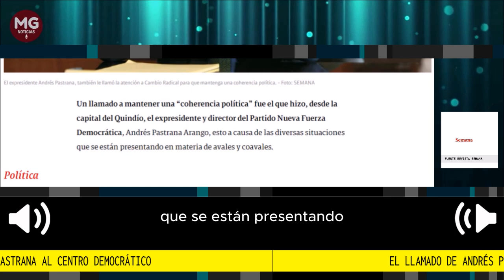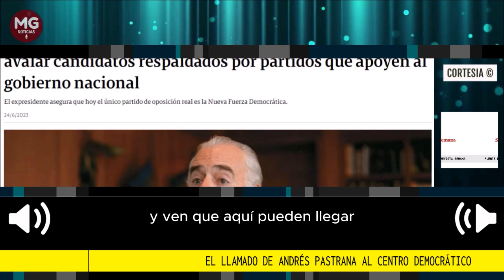🔴 IMPORTANTE LLAMADO DE ANDRÉS PASTRANA AL CENTRO DEMOCRÁTICO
Asimismo, invitó a los partidos Centro Democrático y Cambio Radical, a que mantengan una coherencia política, ya que si se han declarado como oposición, no pueden estar pensando en dar avales a candidatos de los partidos tradicionales que han apoyado al petrismo, “esto demuestra que hoy el único partido de oposición es la Nueva Fuerza Democrática”, afirmó el expresidente.